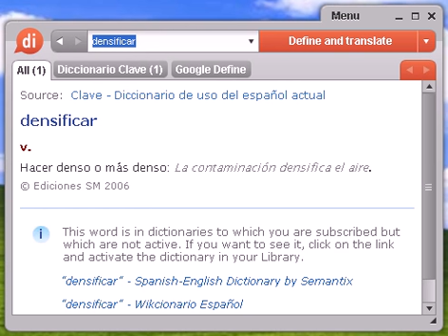Definición de densificar